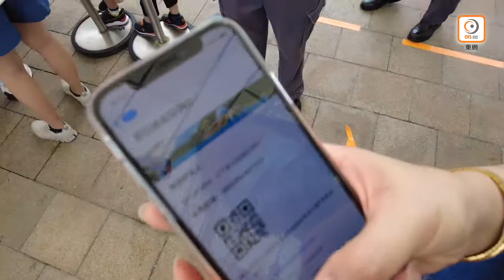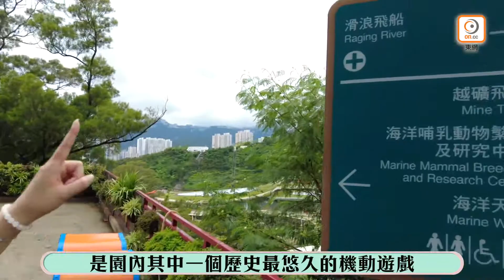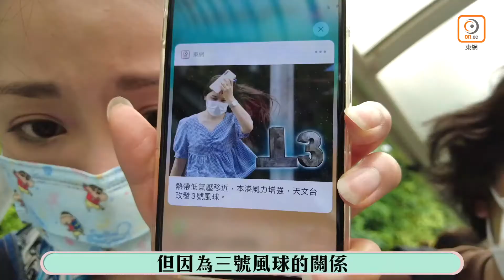【跟琪流行】最靚景過山車原來喺香港？告別最後的「滑浪飛船」！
去過海洋公園嘅人，幾乎都玩過跳樓機、滑浪飛船同埋越礦飛車，就算冇玩晒都一定玩過其中一樣！可惜呢啲集體回憶冇得再延續落去，因為呢3個機動遊戲喺海洋公園「重生方案」下，將於今個月 31日之後「退休」. 大家又最唔捨得邊個機動遊戲呢？